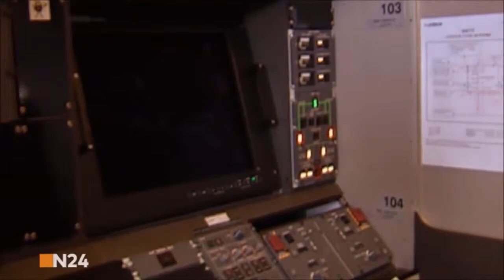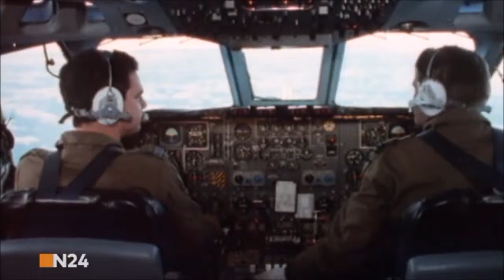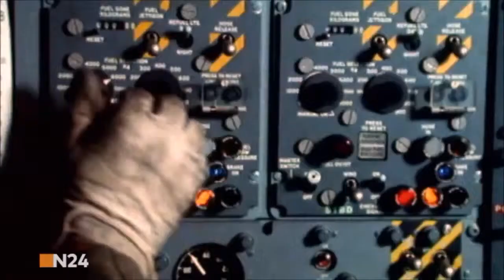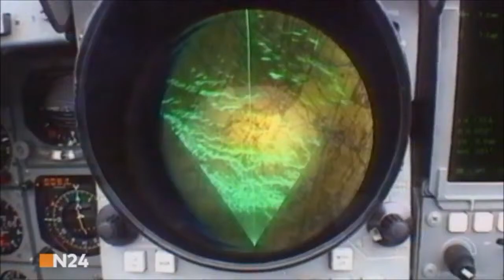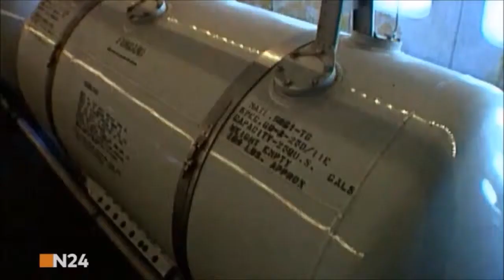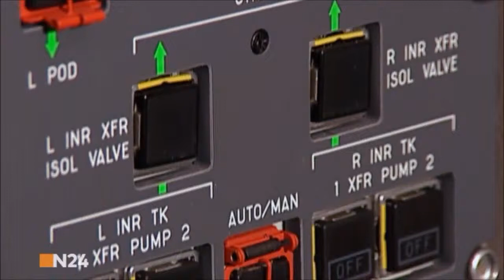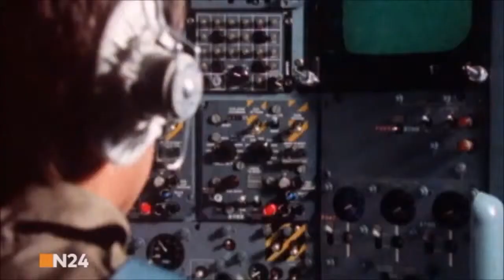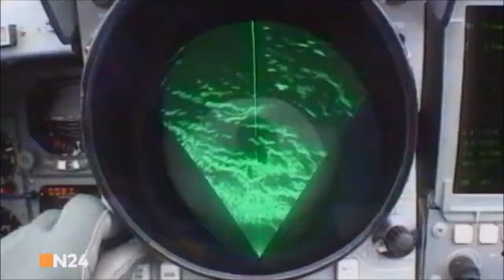Kampf gegen den IS - Bundeswehr in Jordanien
Die Treibstoffübergabe von einem Flugzeug zu einem anderen während des Fluges ist eine brisante Angelegenheit, denn eine Kollision in der Luft wäre fatal. "Welt der Wunder" zeigt das Tankflugzeu.

Seit Sommer 2017 fliegt die Luftwaffe ihre Einsätze gegen den sogenannten Islamischen Staat aus Jordanien. Im Rahmen der Militäroperation Counter Daesh leistet Deutschland vor allem Aufklärungs.

Kontrovers im Internet unter: Das Kabinett hat die die Weichen gestellt, jetzt muss das Parlament zustimmen und dann kann der bislang größte, vielleicht gefährlichste.

Während der Übung Brilliant Arrow wurden auch die Luft zu Luftbetankung geübt. Die Piloten stehen vor der großen Herausforderung in der Luft anzudocken und betankt zu werden. Das erford